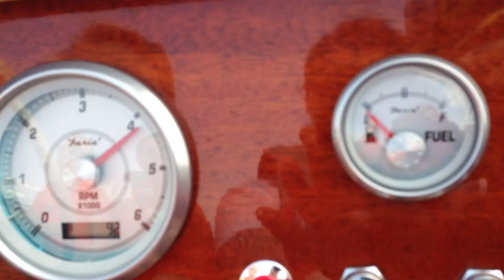Full speed with sweet sixteen boat Swedish built by Marieholm at 1959